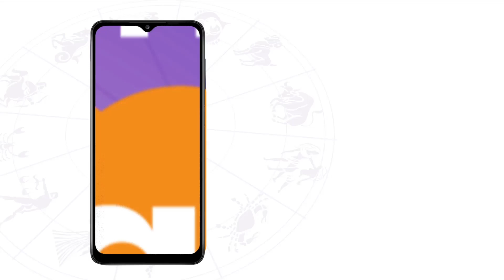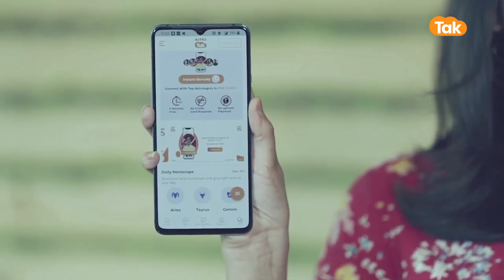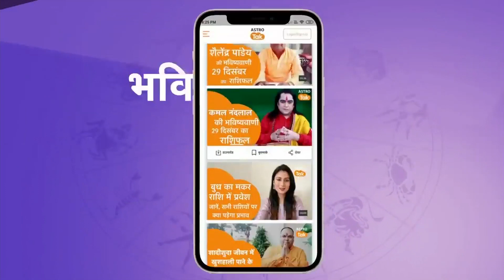बच्चे का मन भटक गया है तो सावन में करें ये उपाय | Shailendra Pandey | AstroTak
Sawan 2023 Upay: बढ़ती उम्र के बच्चे अक्सर खेल-कूद और शरारत करने की वजह से पढ़ने में मन नहीं लगा पाते हैं, अगर आपके बच्चे का मन भी पढ़ाई में नहीं लगता तो इन तरीकों की मदद से उसे पढ़ने के लिए प्रेरित कर सकते हैं, अगर आपको भय है कि आपके बच्चे भटकाव की राह पर हैं. गलत संगत में पड़ रहे हैं तो चिंता नहीं कीजिए. कुछ ऐसे उपाय हैं जिनको अपनाने से आपके बच्चों का भविष्य हमेशा उज्जवल रहेगा...तो आइए ऐसे में ज्योतिर्विद शैलेंद्र पांडेय जी से जानते हैं कि, अगर आपके बच्चे का मन भटक गया है तो सावन में ये उपाय करें...